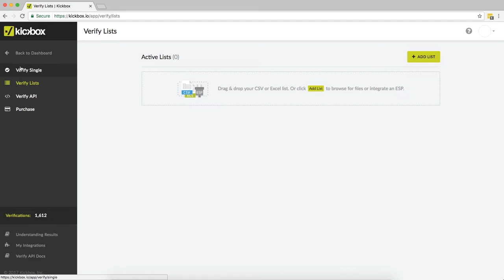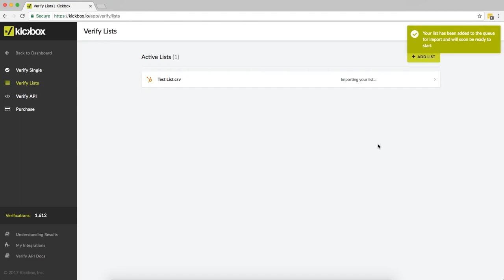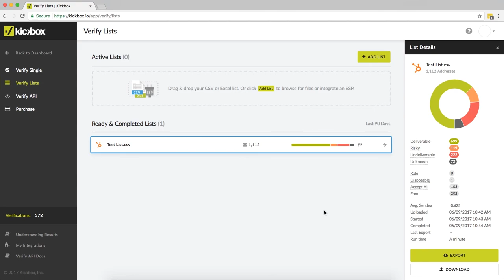Kickbox Email Verification for HubSpot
Quickly verify your HubSpot email lists to determine the good, the bad and the ugly email addresses on your list, before you hit send.